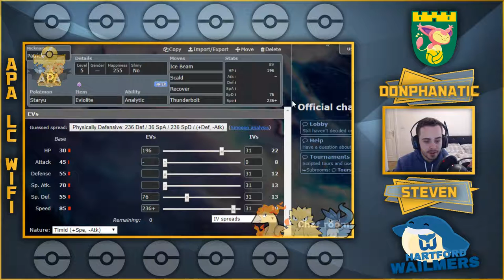APA LC | Week 1 | Norwich Skitty (0-0) vs Hartford Wailmers (0-0)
Hey guys and welcome my APA LC Week 1 match versus Steven!

Check out the other APA LC coaches!!